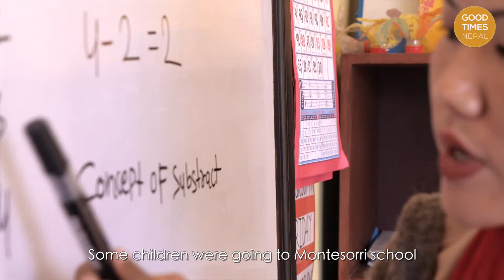Asha- A school for Special Children 🚸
Hetaudeli Pariwar, a non-profit NGO based in Hetauda, Nepal 🇳🇵 built a free school, "Asha Special School & Rehabilitation center" which focuses on educating disabled children 🧒 of Nepal . Founded by Aina Barca originally from Spain 🇪🇸, Asha Special School also runs a hostel to accommodate children 🚸 living far from their city, also free of cost 💲! With beautiful classrooms and loving teachers, it was a great experience to be there and witness happy children.